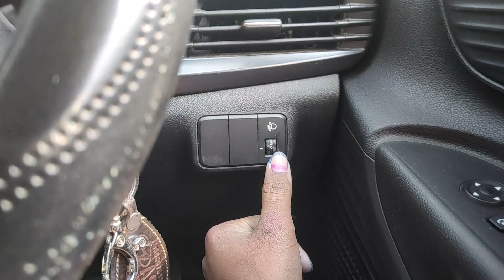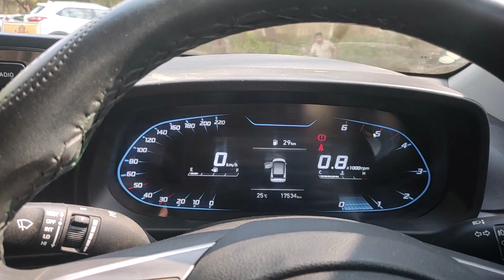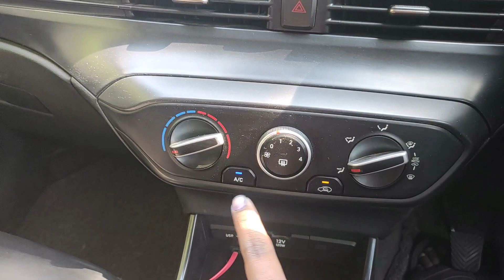🔥Hyundai I20 Sports Walk around |ANSH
About: Beyond the sky is a channel, where you can find interesting vloging and automobile related videos.
Your contribution helps me to improve my videos.